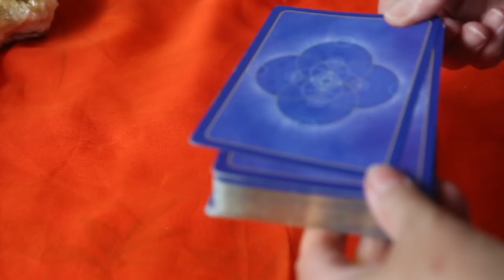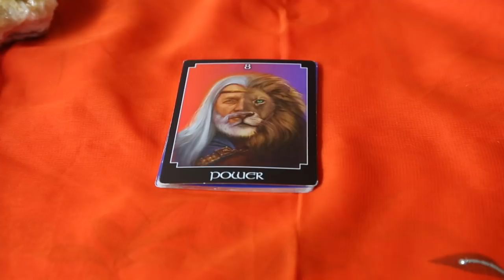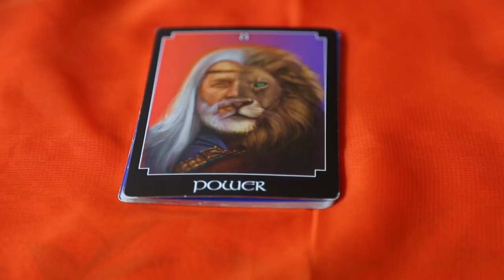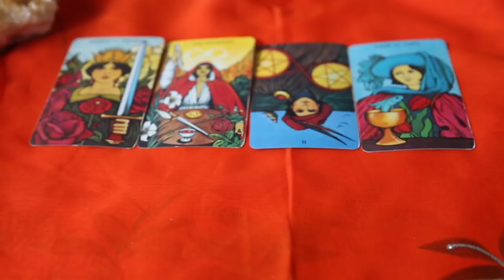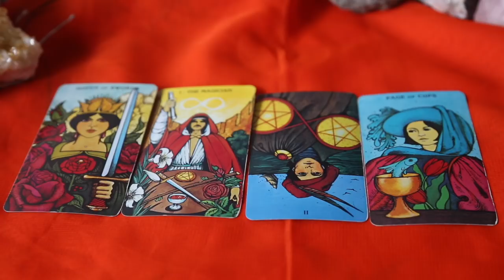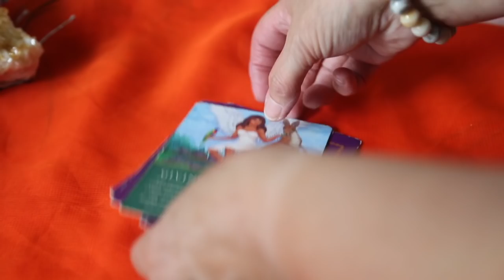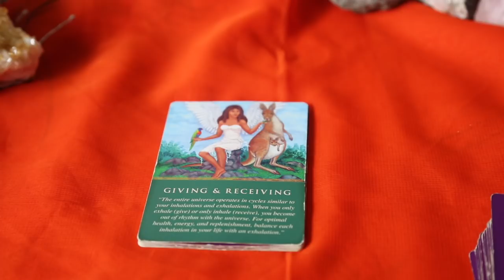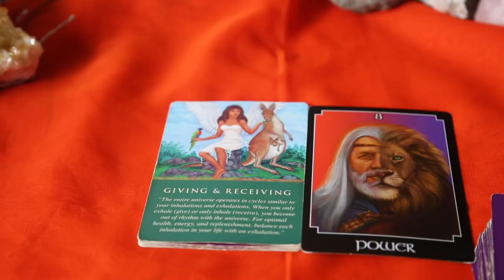Leo January 2019 Psychic Tarot Reading.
Placed #2 in top 15 Psychics

Chris :)